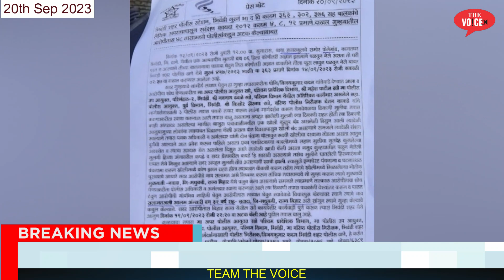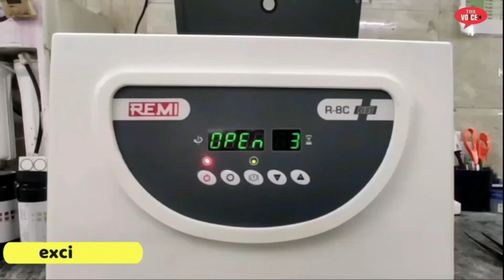36 ghante me qaatil ko kiya gireftar || Bhiwandi Police ki badi kaamyabi